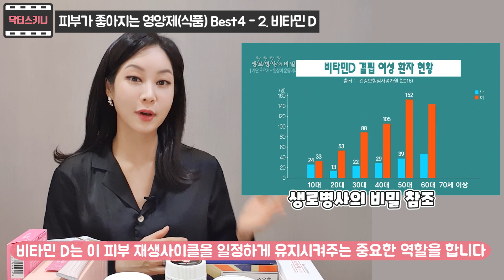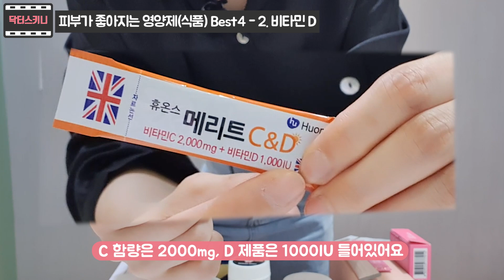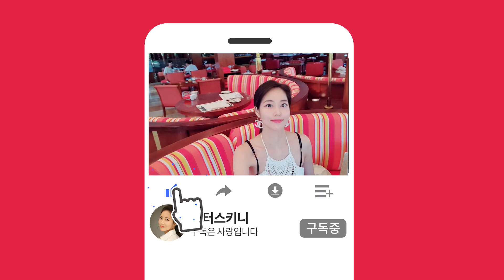피부가 좋아지는 영양제 BEST4🍯집에서 편하게 드세요⭐피부노화, 피부영양제, 피부좋아지는법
안녕하세요. 닥터스키니 최보윤 원장입니다.💃🏻

요즘 환절기가 되면서, 또 미세먼지가 많아지는 시기가 되면서 피부 트러블로 고민이신 분들 많으시죠😭

저도 어렸을 때부터 피부가 건조하고 민감한 편이어서요, 항상 피부 건강을 위해 많이 신경을 쓰는 편인데요🐽

오늘은 시술적인 이야기 말고, “집”에서 피부 건강을 챙길 수 있는 방법을 말씀드릴까 합니다😎👍

모두들 예뻐질 준비 되셨나요?

질문사항은 댓글로 남겨주시면 답변 드리도록 하겠습니다 💜

몸과 마음이 건강해지는 그날까지 오늘도 파이팅하겠습니다💖